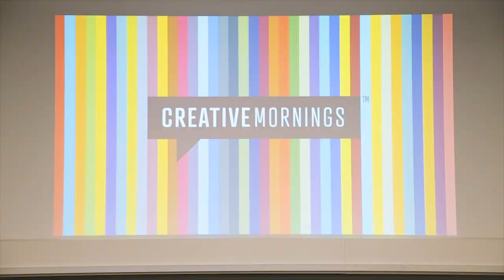Haraldur Thorleifsson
Haraldur Thorleifsson at CreativeMornings San Francisco, June 2016. Free events like this one are hosted every month in dozens of cities. Discover hundreds of talks from the world's creative community